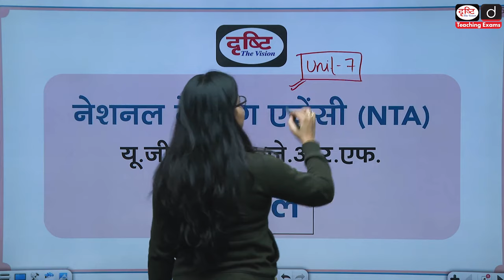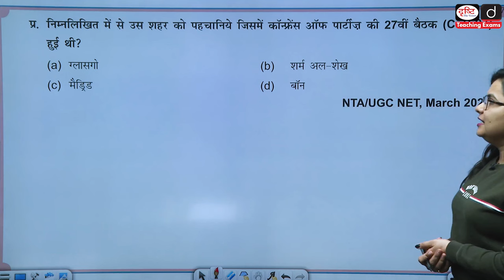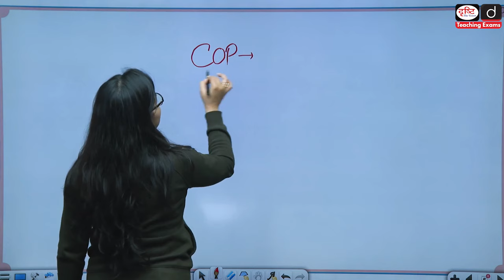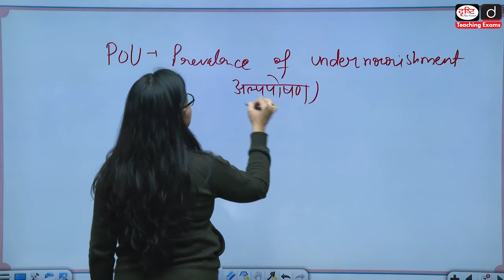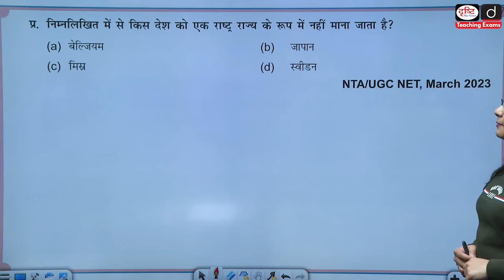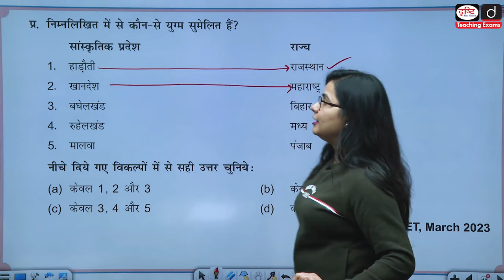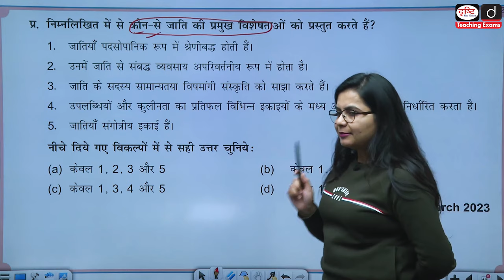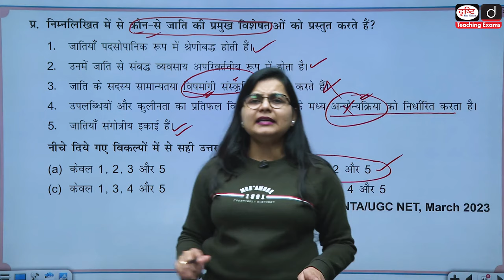UGC NET Geography : Unit-7 PYQs 2023 | Drishti Teaching Exams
प्रिय व्यूअर्स,
प्रस्तुत वीडियो में NTA UGC-NET परीक्षा के प्रश्नपत्र-II हेतु वैकल्पिक विषय ‘भूगोल’ के विगत वर्ष के प्रश्नों पर चर्चा की गई है। यह वीडियो विशिष्ट रूप से भूगोल की इकाई-7 (सांस्कृतिक, सामाजिक एवं राजनीतिक भूगोल) से वर्ष 2023 में पूछे गए प्रश्नों पर केंद्रित है। हमने प्रत्येक प्रश्न के सही उत्तर सहित अन्य विकल्पों पर भी विस्तृत चर्चा की है। हमारा विश्वास है कि यह वीडियो देखने के बाद उपर्युक्त इकाई से पूछे गए प्रश्नों को लेकर आपकी समझ बेहतर होगी व आपकी तैयारी को एक मज़बूत आधार मिलेगा।

Dear Viewers,
In this video, we delve into the previous year questions pertaining to the optional subject 'Geography' for Paper-II of the NTA UGC-NET exam. Our primary focus in this video is on questions originating from Unit-7 (Cultural, Social and Political Geography) of Geography in the year 2023. Comprehensive discussions on alternative options have also been included, accompanied by the correct answers for each question. We are confident that by watching this video, your grasp of the questions related to the aforementioned unit will be enhanced, contributing to a more robust foundation in your exam preparation.

CTET पेपर-2 : सामजिक अध्ययन (कक्षा 6 से 8) कोर्स क्रय करने हेतु क्लिक कीजिये–